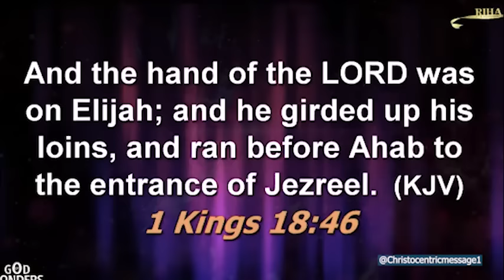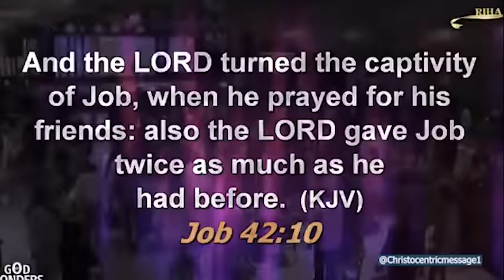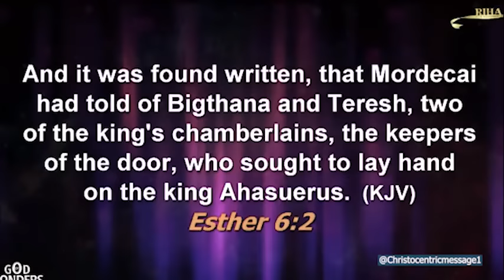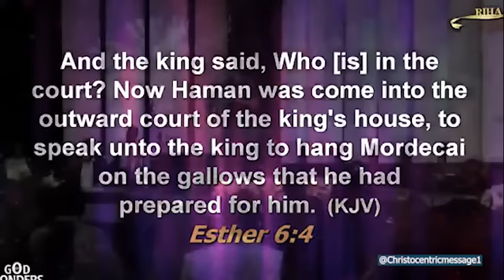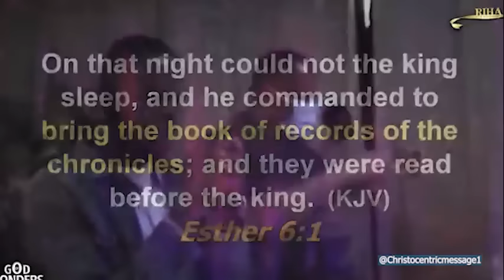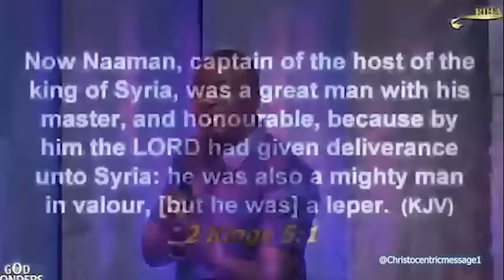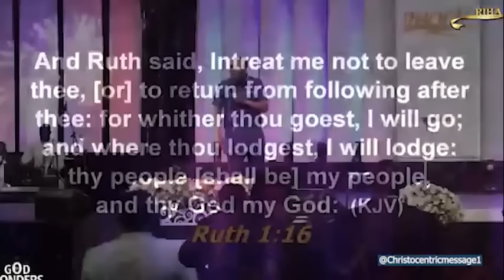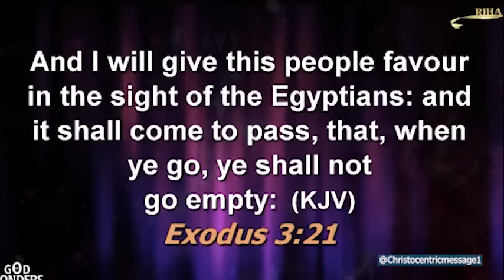SIGNS GOD IS PREPARING YOU FOR WHAT YOU'VE BEEN PRAYING FOR - APOSTLE JOSHUA SELMAN